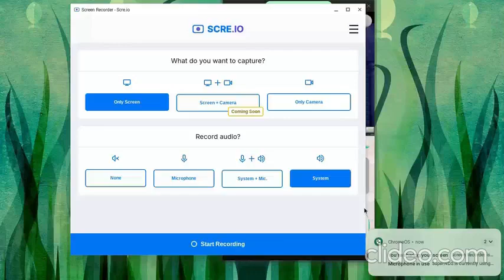nsmbds high mode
speed it up